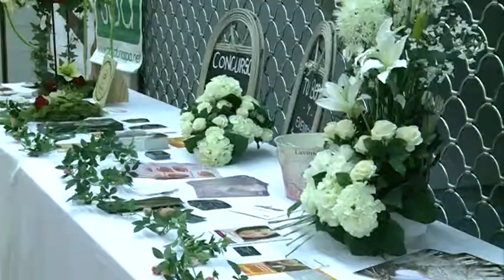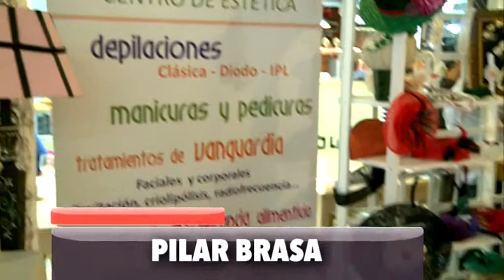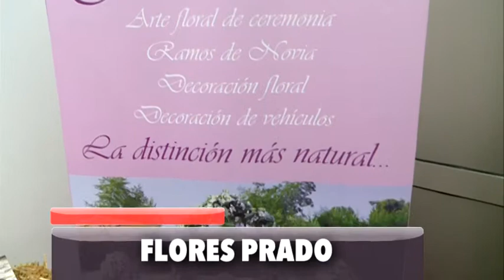Bodas en Plaza Gourmet